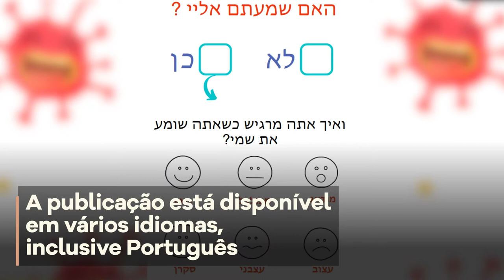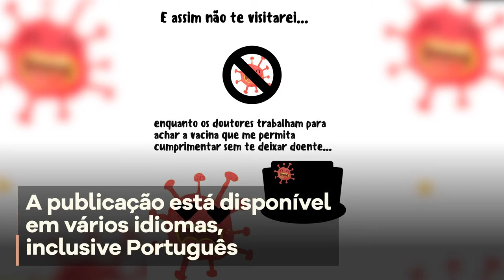Fica em casa - Episódio 1